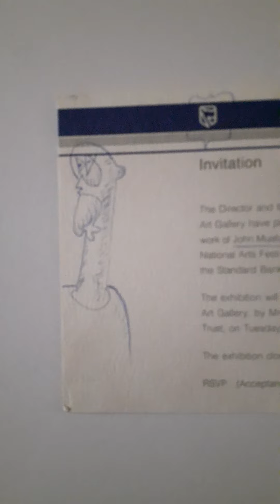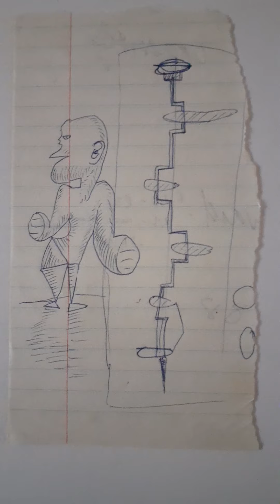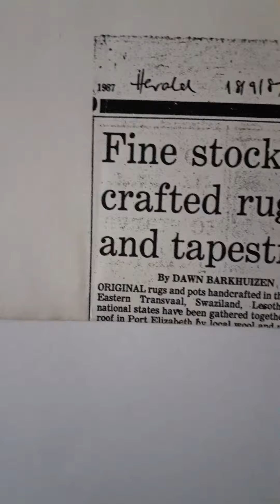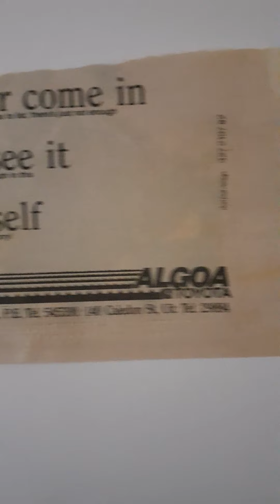KIN IN LINE: The Art of Drawing (Part 90)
It's still the late 1980s and I'm on the Eastern Province Herald as a reporter.
Many of these drawings are what I call doodle art, which is distinct from mere doodles in that, as a trained artist, both line and composition immediately come into play when I start drawing.
What remains fascinating are the incidental stories that accompany my images - snippets of social history contained in the writing on the pieces of paper on which I drew.